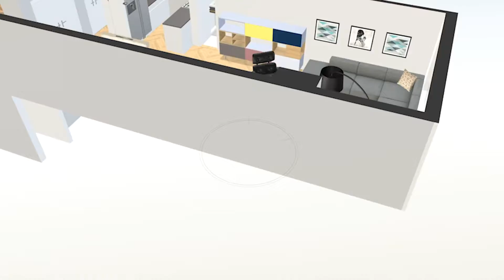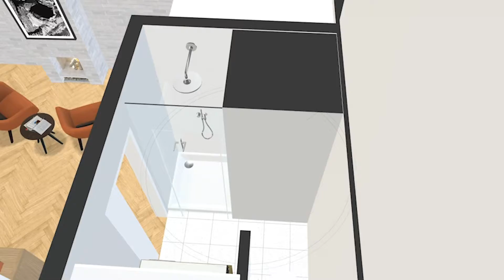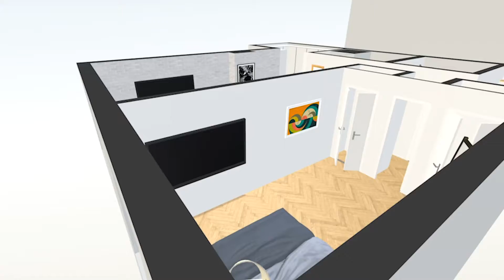250 WEST 15TH ST 5B6C